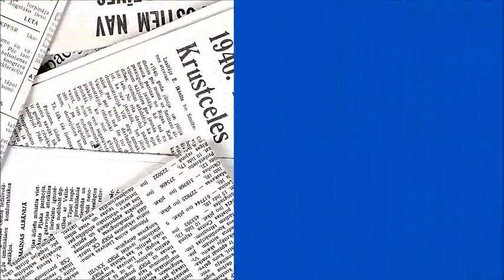CACHOEIRA DE ANTÔNIO VITÓRIO (PARTE 01)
A cachoeira de Antônio Vitório é um dos atrativos turísticos de Bom Conselho, na linha limítrofe com o estado de Alagoas.
Quem ainda não foi conhecer, vá, mas não deixe lixo acumulado.
VEJA O VÍDEO A SEGUIR